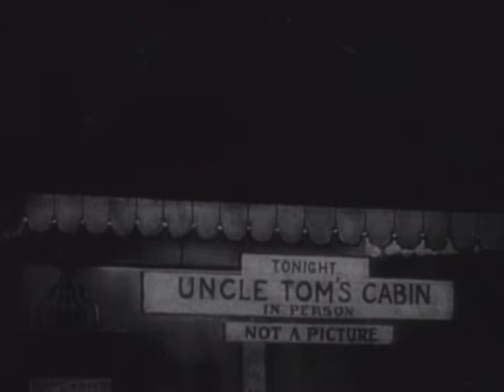Uncle Tom's Cabin on Stage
WARNING: This video compilation contains offensive racial stereotypes.

The spectacular reception Harriet Beecher Stowe's novel received immediately inspired stage productions like those depicted. Traveling "Tom Shows" played in towns small and large well into the 20th century, when film versions also attracted enthusiastic audiences. Recognize, however, that as these characters began to permeate the popular culture, the productions were staged for exclusively white audiences, who clearly were not looking to be threatened or made to feel guilty about the nation's slave holding past. In filmed scenes on following slides, we will see how performances evolved from drama to melodrama to outright farce and created an image of "Uncle Tom" very different from Stowe's original.

Sources: Dimples (1936); Gangs of New York ( (2002); Look for the Silver Lining (1949); The Naughty Nineties (1945); The Girl in the Show (1929); Uncle Tom's Uncle (1926); Mickey's Mellerdrammer (1933); Bugs Bunny in "Uncle Tom's Cabinet"; P. T. Barnum (1999); The Great White Hope (1970); The King and I (1956); Al Jolson in "Jazz Heaven" (1929?).